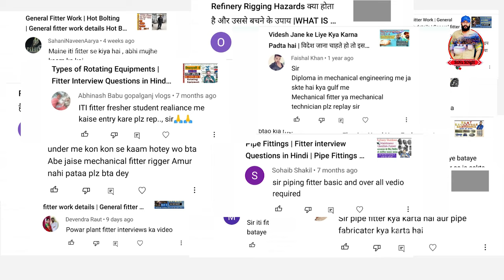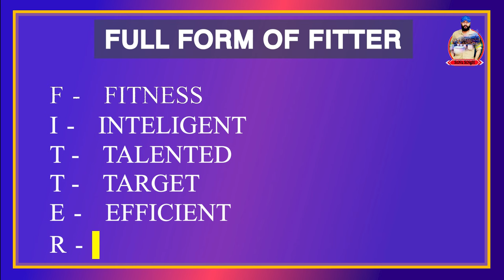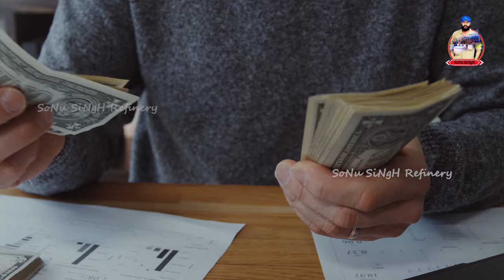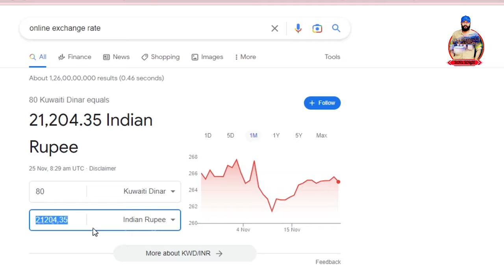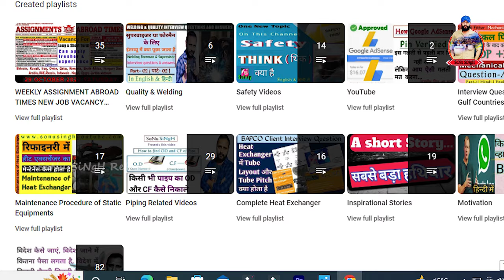What is Fitter? | Mechanical Fitter Fitter Work | Types of Fitter | Fitter Salary | Fitter Full Form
Mechanical Fitter
Piping Foreman Interview
Pipe Fitter Training
Fitter work
Fitter
Sonu Singh Refinery
Fitter Interview
Mechanical Fitter work
Pipe Fitter Training in Hindi

What is Fitter | Fitter Full Form | Fitter Work | Types of Fitter | Fitter Salary | Function of Fitter | Fitter Job in Gulf Countries
Fitter, definition of fitter, meaning of fitter, dictionary, definition, meaning

What is the fitter, Fitter definition, Fitter introduction, Fitter trade, Fitter kya hai, Iti fitter definition

We make videos related oil and gas refinery maintenance and shutdown jobs topic, here we presented some videos please go and check it out.

 We make videos related oil and gas refinery maintenance and shutdown jobs topic, here we presented some videos please go and check it out. Other Videos playlist you can watch click on below link...

Fitter Full Information, Fitter ITI JOB, Fitter ITI Sarkari Naukri, Fitter ITI PVT Naukri, Fitter Trade Full Information, Fitter ITI Complete Information, ITI Fitter Trade, Fitter Trade Salary, Fitter

Pipe fitter tutorial
Pipe fitter training
Pipe fitting techniques
Pipe fitter apprenticeship
Pipe fitting basics
Pipe fitting tools
Pipe fitting calculations
Pipe fitting measurements
Pipe fitting welding techniques
Pipe fitting joint types
Pipe fitting materials
Pipe fitting codes and standards
Pipe fitting safety
Pipe fitting troubleshooting
Pipe fitting job opportunities
Pipe fitting career advice
Pipe fitting trade schools
Pipe fitting certifications
Pipe fitting projects
Pipe fitting demonstrations
Pipe fitting tips and tricks
Pipe fitting industry trends
Pipe fitting salary information
Pipe fitting union information
Mechanical fitter tutorial
Mechanical fitter training
Mechanical fitting techniques
Mechanical fitter apprenticeship
Mechanical fitting basics
Mechanical fitting tools
Mechanical fitting measurements
Mechanical fitting assembly
Mechanical fitting troubleshooting
Mechanical fitting maintenance
Mechanical fitting safety
Mechanical fitting job opportunities
Mechanical fitting career advice
Mechanical fitting trade schools
Mechanical fitting certifications
Mechanical fitting projects
Mechanical fitting demonstrations
Mechanical fitting tips and tricks
Mechanical fitting industry trends
Mechanical fitting salary information
Mechanical fitting work environment
Mechanical fitting codes and standards
Mechanical fitting equipment
Mechanical fitting procedures
Mechanical fitting inspection
Pipe fitter job description
Pipe fitter interview questions
Pipe fitter skills
Pipe fitter certification requirements
Pipe fitting techniques
Pipe fitting tools and equipment
Pipe fitting safety procedures
Pipe fitting apprenticeship programs
Pipe fitting trade unions
Pipe fitting salary and benefits
Pipe fitting project management
Pipe fitting blueprint reading
Pipe fitting measurement and layout
Pipe fitting maintenance and repair
Pipe fitting material selection
Pipe fitting quality control and inspectionWhat is the role of a pipe fitter?
What qualifications and certifications are required for a pipe fitter?
Can you explain your experience with pipe fitting projects?
What are the different types of pipes and fittings you have worked with?
How do you interpret and read blueprints and schematics?
What safety precautions do you take while working with pipes and fittings?
How do you handle pipe cutting, bending, and threading?
Can you describe your experience with pipe welding and soldering?
How do you ensure proper alignment and installation of pipes?
What tools and equipment are essential for a pipe fitter?
Can you explain the process of pressure testing and leak detection?
How do you handle pipe repairs and maintenance?